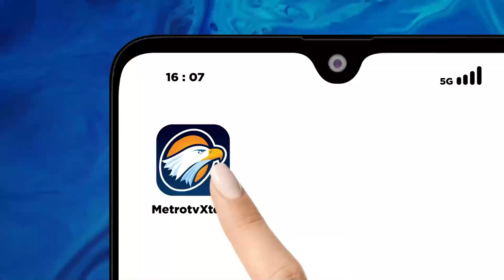BREAKING NEWS - Rapat Paripurna DPR Setujui Jenderal Agus Subiyanto jadi Panglima TNI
MetroTV, DPR RI menggelar Rapat Paripurna ke-9 Masa Persidangan II Tahun Sidang 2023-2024. Ketua DPR RI Puan Maharani memimpin jalannya sidang dengan salah satu agendanya yakni mengesahkan Jenderal Agus Subiyanto sebagai Panglima TNI yang baru.